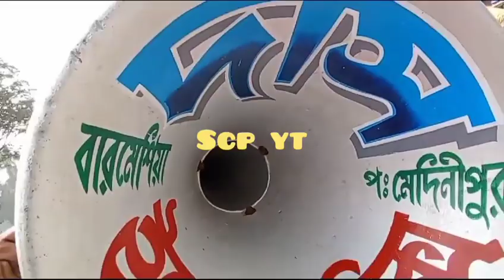Das electronics sound || রেডি হচ্ছে কম্পিটিশন করার জন্য || অপারেটর সুব্রত দা || Dj Dinu Songs